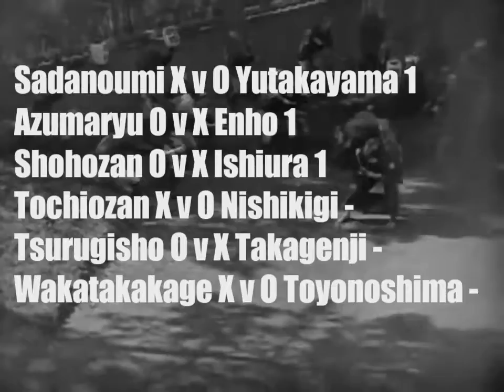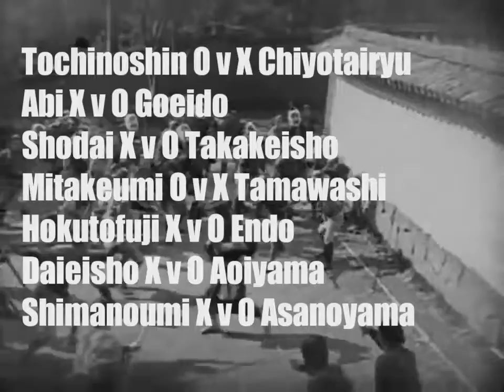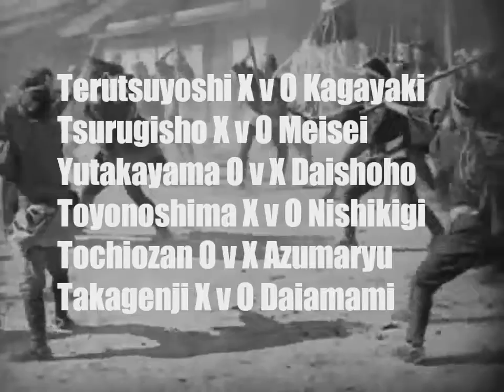［ＳＵＭＯ］Hasil Pertandingan Hari 9 & Prediksi Hari 10 - Aki Basho 2019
Halo mina-san
Pada Hari 9 Turnamen Musim Gugur 2019 persaingan jadi semakin ketat
Siapa pun bisa merebut yusho asalkan bisa tampil konsisten dari Hari 10

Gottchan-dessu✌